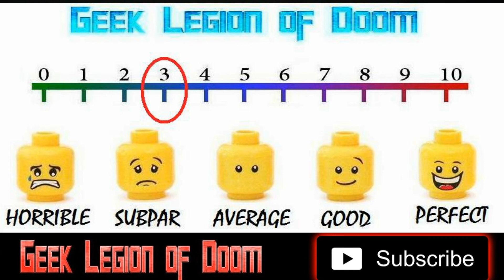BENEATH THE SURFACE ( 2022 Georgie Banks ) Shark Attack Horror Drama Movie Review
After surviving a shark attack in which her father and sister died, Lexy's life becomes a living nightmare. But with the help of a counsellor, she delves deeper into the haunting flashbacks and gradually uncovers the truth of what happened that fateful night.